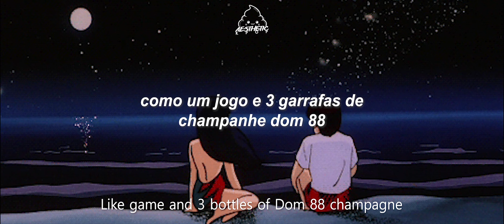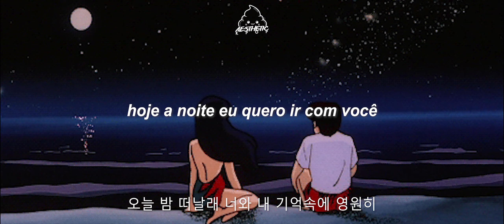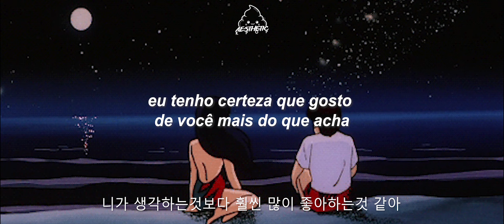exid // i love you // legendado pt/br [han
ENG-PR.BR: Aesthetic Kpop